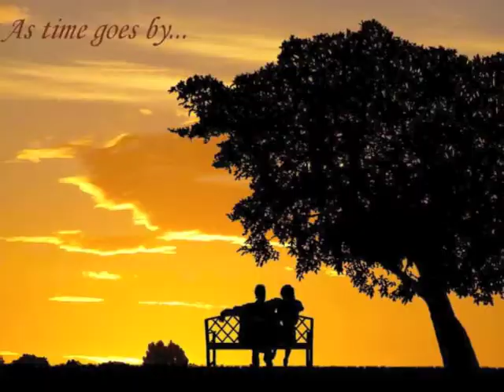As Time Goes By- Jill Player and Steve Flack Cover.